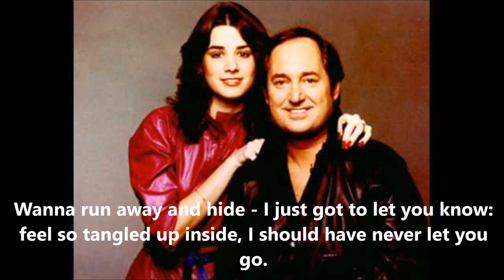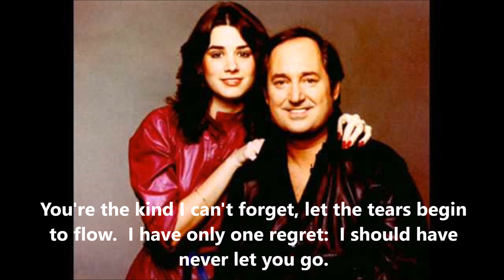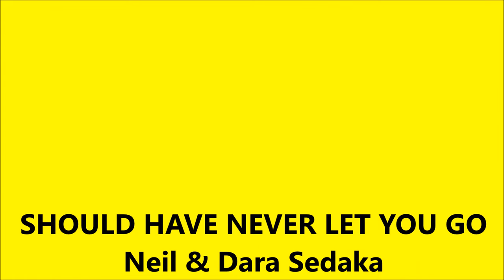Should Have Never Let You Go NEIL & DARA SEDAKA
Very few father/daughter duets have ever made the charts ... Frank and Nancy Sinatra did it;  Nat King Cole and Natalie did it.  And so did Neil and his beautiful daughter Dara.  Released in the winter of 1980 (Dara was just 17) it made the US Top 20 and hit #5 in their Adult Contemporary chart.